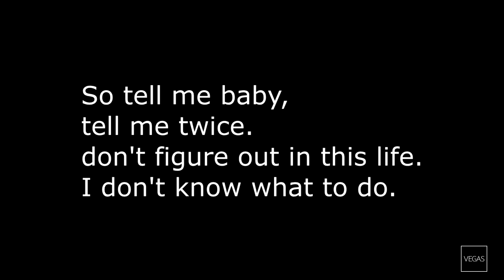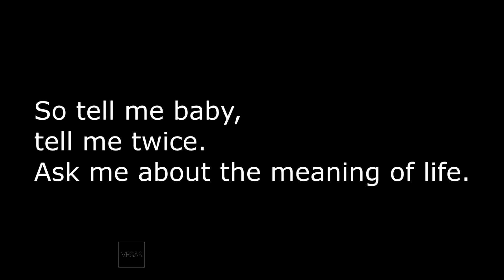Song #19 - I wanna help them. (2017)